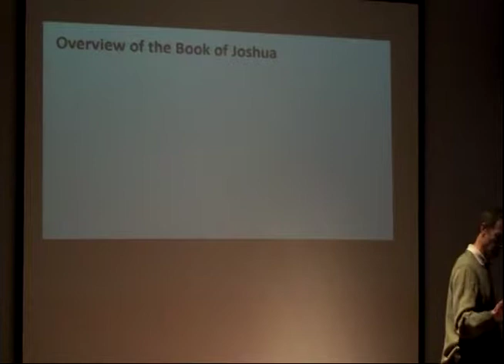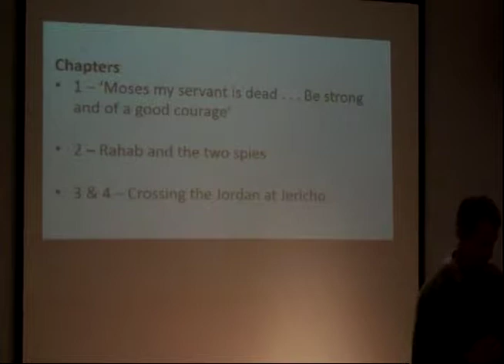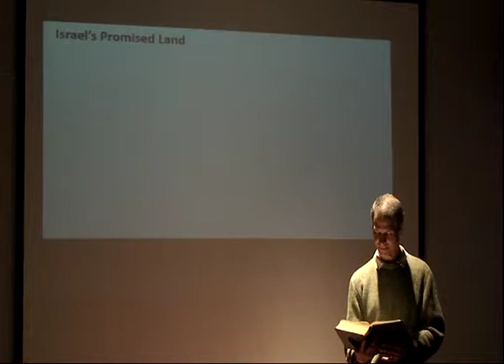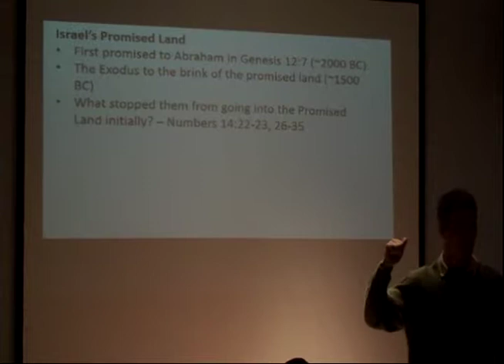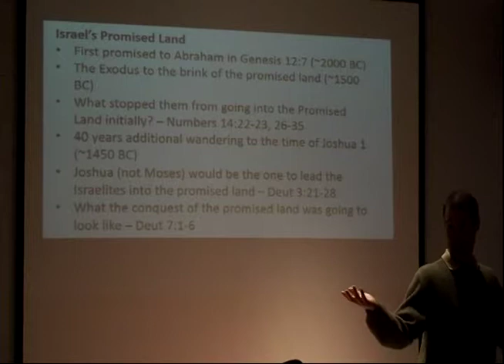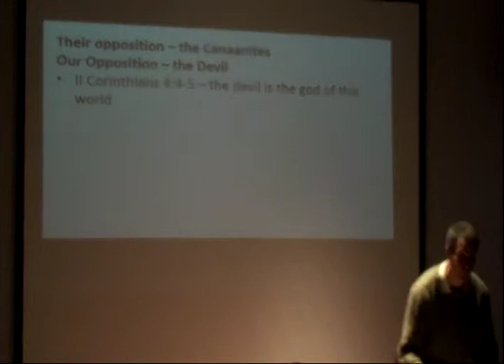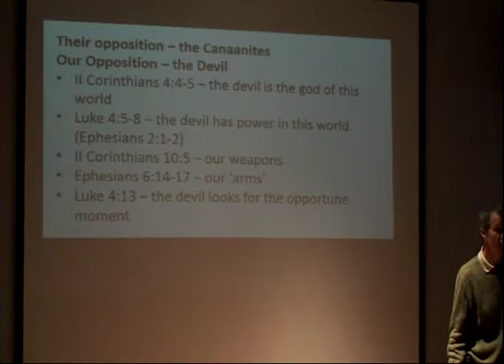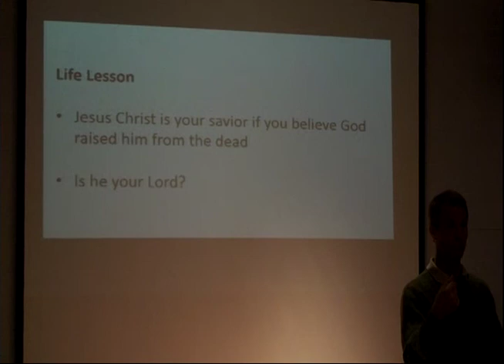Joshua 10a - Steve Kiel